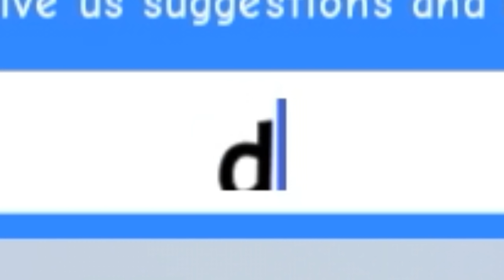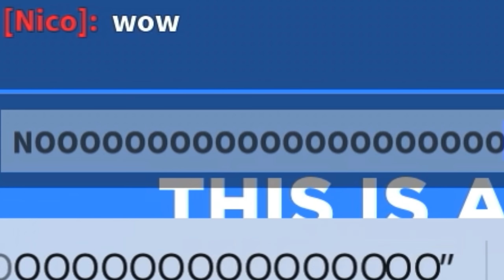Roblox find the bacons...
i like the smell of crispy bacon...

ah poop here we go again. this is another one of those find the games but there will be BACON BOYS (specifically 104 bacon boys). find them in many different maps like the farm, desert, or city. keep ur eyes peeled in roblox “find the bacons”

do u like to eat bacon??